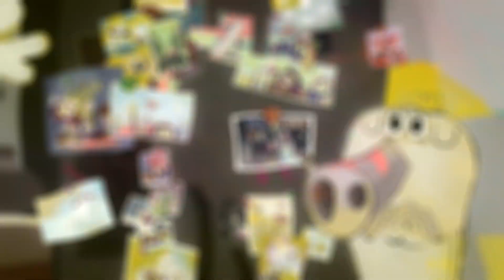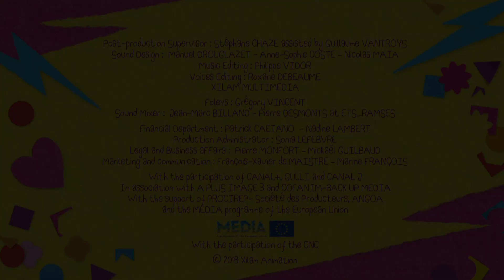Hubert & takako - You drive me mad ! (S01E25) - Full Episode HD